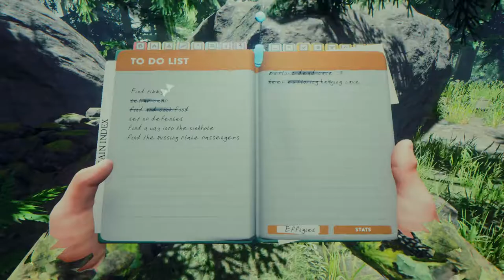THE FOREST - DESFILE DE MUTANTES - 07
¡Somos el único superviviente del avionazo, y nos encontramos en un misterioso bosque luchando por sobrevivir contra una sociedad de caníbales mutantes!